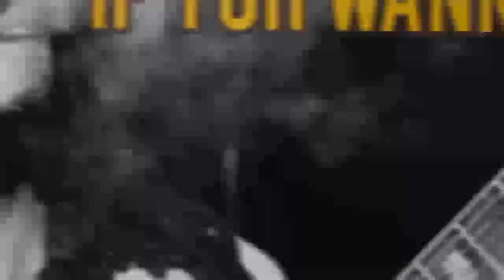Bleu Steel- More Smoke (official lyric video )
back again with this masterpiece 🌟 created
in the earlier parts of my career while recording hits after hits working with TeeMaine.